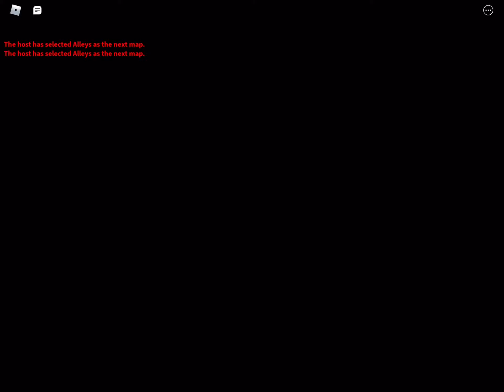Roblox Piggy book 2 next 4 chapters - brutal! How did you do Janet and Kate?